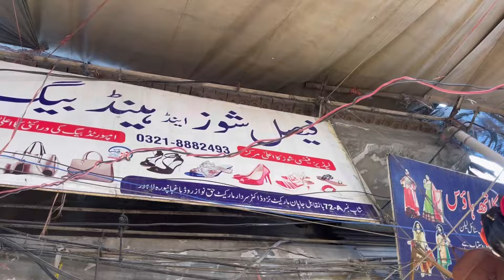Baghbanpura Bazar Lahore|| Eid Collection|| Eid Shopping|| Fashion Vloging